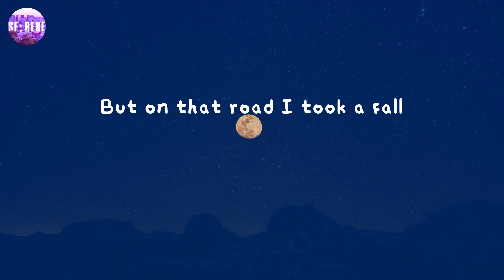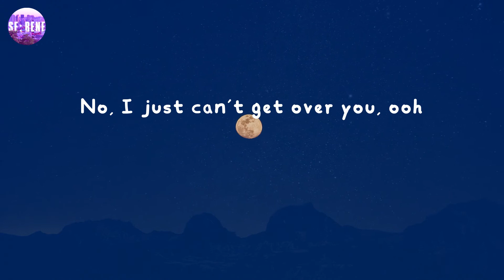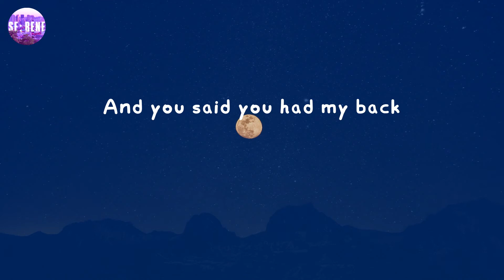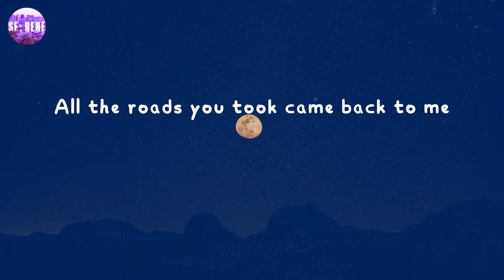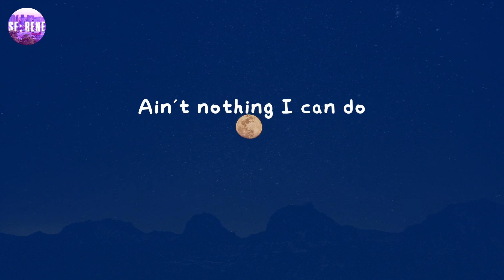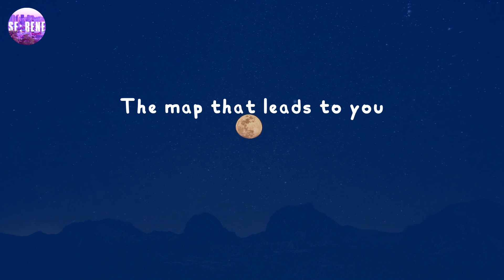Maps - Maroon 5 (Lyrics)